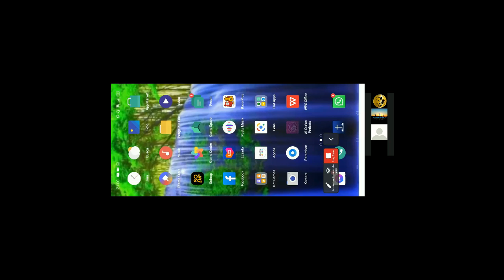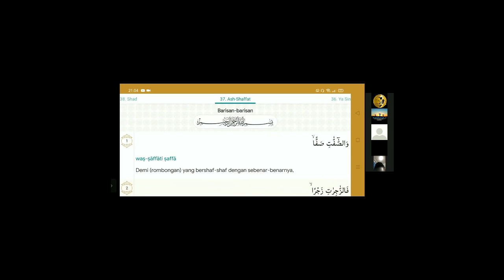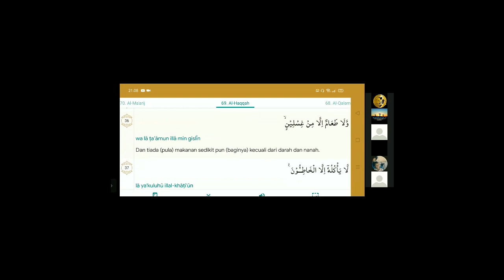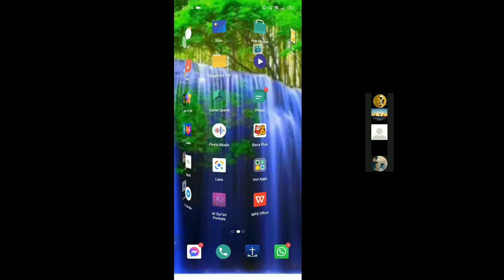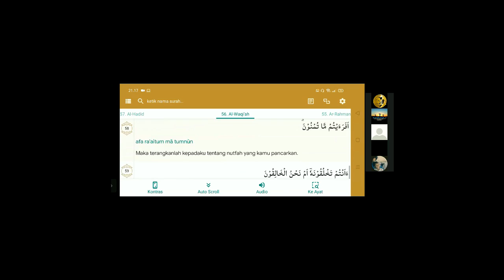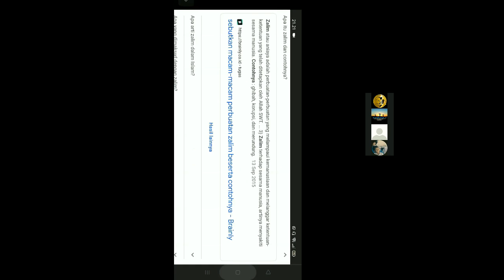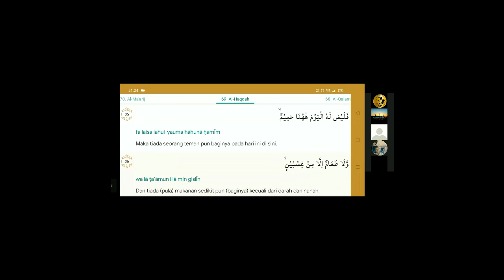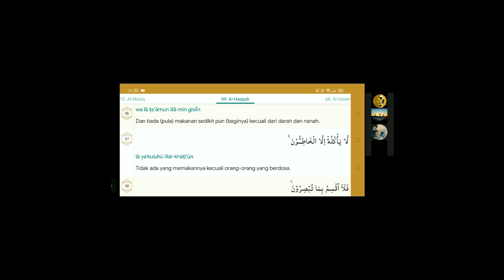1. MAKANAN MANUSIA DI N3R4K4 VERSI AJARAN MUSLIM - SILAHKAN DISAKSIKAN YA.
Dalam vidio ini, apologet Kristen bertanya tentang Keadaan manusia di Neraka, mengapa manusia masih bisa makan di neraka? Apologet Muslim memberikan data sebagaimana mereka yakini. Silahkan saksikan vidio ini sampai selsai dan berikan komentar yang membangun...